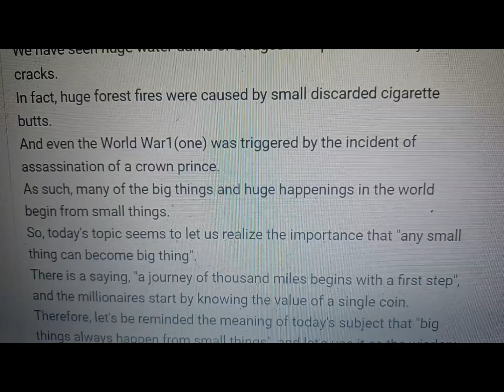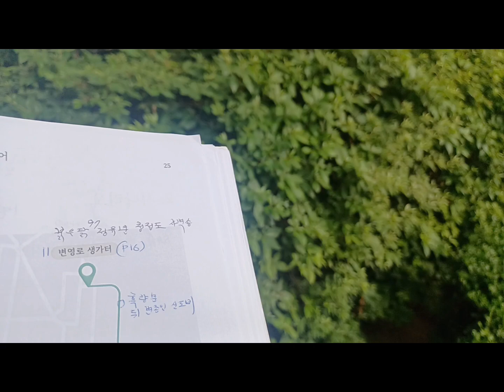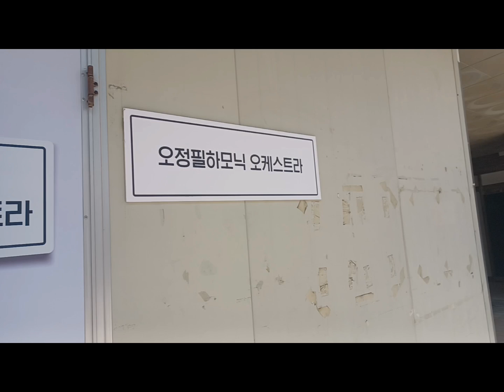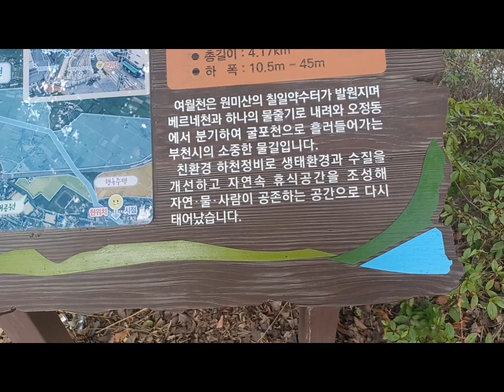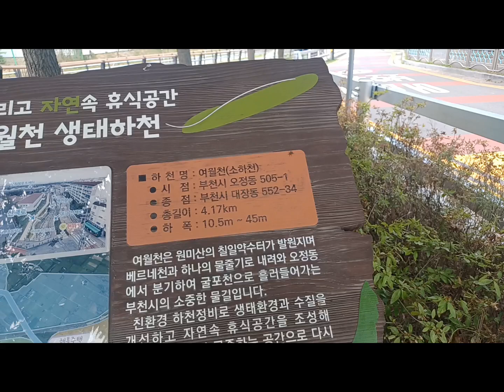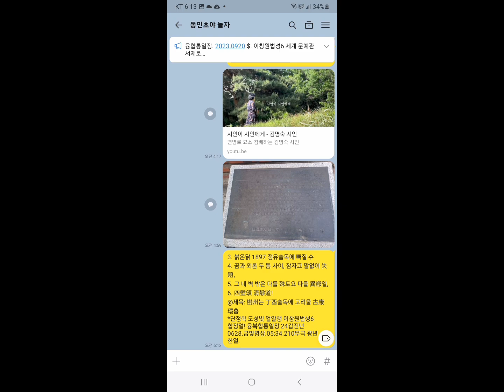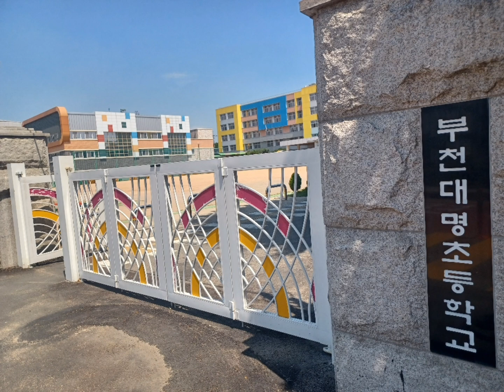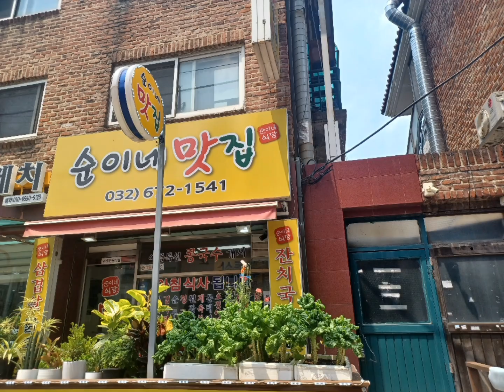0628.금빛선 중공70 도씨 고온에 우리는 선사숲